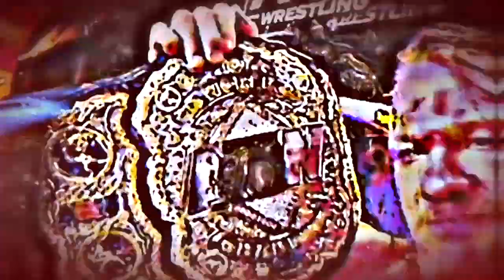SETH ROLLINS Se Vengo de CODY RHODES y Regreso ALEXA BLISS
Hoy les Traigo el Resumen de RAW del 9 de Mayo del 2022, en donde SETH ROLLINS Se Vengo de CODY RHODES, ALEXA BLISS Regreso a RAW y BECKY LYNCH Sigue Muy Molesta con ASUKA.

Cartelera y Resultados de RAW del 9 de Mayo del 2022:
Resultados de Raw del 9 de Mayo del 2022:

- promo de los rk-bro
- promo de randy orton
- promo de riddle
- promo de los street profits
- lucha por los campeonatos en parejas de raw: rk-bro vs street profits
- rk-bro derrotaron a los street profits
- riddle derroto a montez ford
- promo de austin theory
-promo de edge
- promo de damian priest-
- promo de rhea ripley
- rhea ripley vs liv morgan
- rhea ripley derroto a liv morgan
- rhea ripley ataco a liv morgan
- damian priest vs finn balor
- edge ataco a finn balor
. finn balor derroto a damian priest por descalificacion
- aj styles ataco a edge
- edge ataco a aj styles
- damian priest ataco a aj styles
- promo de chad gable
- promo de mvp
- promo de cedric alexander
- bobby lashley ataco a omos
- bobby lashley ataco a cedric alexander
- promo de adam pearce
- promo de sonya deville
- adam pearce destituyo a sonya deville
- regreso de alexa bliss
alexa bliss regreso a wwe
alexa bliss vs sonya deville
alexa bliss derroto a sonya deville
promo de kevin owens
promo de ezekiel
kevin owens ataco a ezekiel
ezekiel ataco a kevin owens
alpha academy ataco a ezekiel
veer mahan derroto a jobber
promo de cody rhodes
lucha por el campeonato de los estado unidos: cody rhodes vs austin theory
cody rhodes derroto a austin theory por desclificacion
seth rollins ataco a cody rhodes
seth rollins destrozo a cody rhodes
 Sasha Banks & Naomi vs Doudrop & Nikki ASH
 Sasha Banks & Naomi derrotaron a Doudrop & Nikki ASH
Ciampa vs Mustafa Ali con The Miz como árbitro especial
Ciampa derrota a Mustafa Ali con The Miz como árbitro especial
promo de lacey evans
promo de bobby lashley
promo de becky lynch
bianca belair vs asuka
bianca belair gano por descalificacion a asuka
becky lynch ataco a bianca belair
becky lynch ataco a asuka